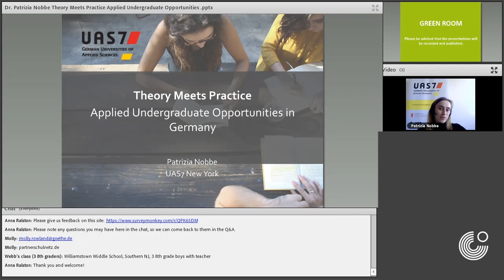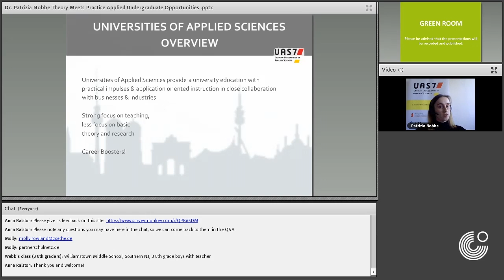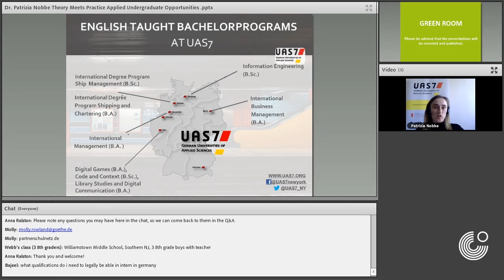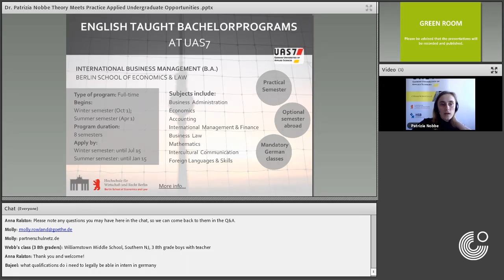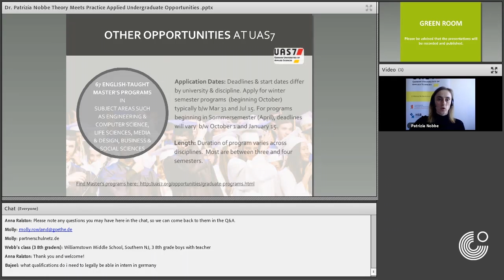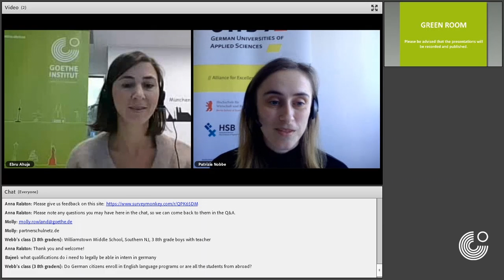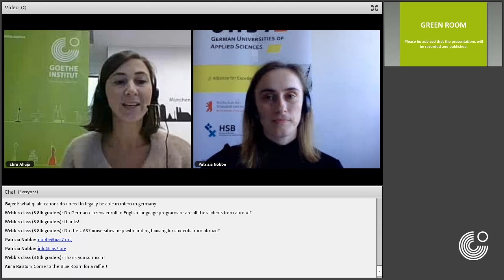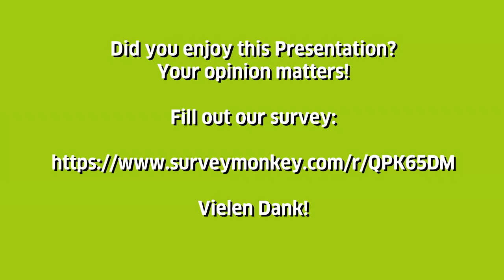Theory Meets Practice: Applied Undergraduate Opportunities in Germany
A Presentation by the German Universities of Applied Sciences (UAS 7)

In this presentation, participants will learn about international study and internship opportunities at universities of applied sciences in Germany (UAS). UAS are known for their close cooperation with businesses and industries and for hands-on teaching and research; they offer a broad variety of career oriented degree programs. We will give you insights about Bachelor and Master programs and international study and internship opportunities at our university locations in cities such as Berlin, Munich, Hamburg, and Cologne.